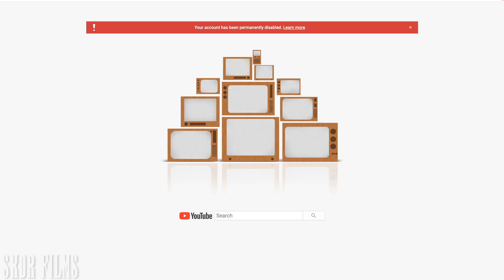Awesome Cosplay Compilation 2018 - Cosplay Music Video [Alternate Version]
The year end Cosplay Compilation Videos are back!  Here are some of my 2018 convention highlights from Anime Los Angeles, WonderCon, Anime Expo, LA Comic Con, and H🇪n t🅰️🇮Con.  Thank you very much to all the awesome Cosplayers who participated in my videos through the years! 😄

Video by: Kurt Del Rosario
☝️Unless you are the cosplayer, re-uploading/re-posting my videos is no longer permitted—even with the SKDR Films watermark.  Thank you for understanding and for the support.  Besides, why re-upload other's work though? 🤔

FEATURING:
[More links to be added soon]
00:00 @miso_tokki/@elizabethrage/@jwunders
00:04 @[link to be added soon]
00:07 @sergiospanishninja/@azayaka_cosplay
00:11 @[link to be added soon]
00:21 Ezra/My Wife
00:24 @feisty_vee/@starwingjedi
00:42 @feisty_vee
00:54 @alinamasquerade
01:00 @joaniebrosas
01:09 @[link to be added soon]
01:13 @nikkimoxxi
01:19 @miso_tokki
01:26 @cr_cosplay
01:32 @susu_jpg
01:39 @robincyn
01:45 @callmeashleh
01:51 @rinnieriotcosplay
02:00 @livi_centric
02:08 @theofficialamiliaonyx
02:14 @fantastic4te
02:20 @rinn_xc
02:26 @[link to be added soon]
02:32 @itsphoenixskye
02:38 @[link to be added soon]
02:42 @pixydi
02:48 @tiffany_g25
02:55 @elizabethrage
03:01 @blood.empress
03:07 @miso_tokki
03:13 @xbrinni
03:20 @kimchi_cosplay
03:26 @shibukaho
03:33 @ashton.taylor.cosplay/@feisty_vee/@camislyce
03:42 @ashton.taylor.cosplay
03:45 @feisty_vee
03:49 @[link to be added soon]
03:54 @thegirlwithagreatsmile
04:02 @nikki_underthesun
04:10 @mizuk.iy
04:20 Ezra/My Wife
04:38 @helloiamkate
04:48 @mr_lumafi
04:55 @meeversdesu
05:02 @susu_jpg/@bunnyayumi
05:10 @katiesimrell
05:17 @frau.vonghoul
05:24 @kimochii_ig
05:32 @bow_bat
05:43 @luvsydneymarie
05:52 @reagankathryn
05:52 @ashlynnedae
06:00 @[link to be added soon]
06:06 @nadyasonika/@fanini_rabbids/@azulettecosplay
06:15 @marikocosplay
06:21 @breaddemon
06:23 @zuttoniko/@hojicho
06:28 @feisty_vee
06:36 @_queenbean_
06:42 @cyriichii
06:50 @jacquelinegoehner
07:02 @helloiamkate
07:08 @claire0492
07:14 @von7animefreak
07:21 @[link to be added soon]
07:29 @lily2silly
07:40 @bobocissy
07:48 @charmiesweets
08:03 @skdrfilms
08:08 @blood.empress
08:10 @nikki_underthesun
08:12 @bow_bat
08:16 @helloiamkate
08:19 @charmiesweets
08:26 @joaniebrosas
08:38 @von7animefreak
08:43 @lily2silly
08:46 @rinnieriotcosplay
08:49 @feisty_vee
08:51 @ashton.taylor.cosplay/@feisty_vee/@camislyce
08:53 @claire0492
08:56 @helloiamkate
09:00 @von7animefreak
09:06 @lily2silly
09:09 @cyriichii
09:12 @theofficialamiliaonyx
09:15 @shibukaho
09:18 @iamharrietsugarcookie
09:26 Ezra/My Wife
09:33 @helloiamkate